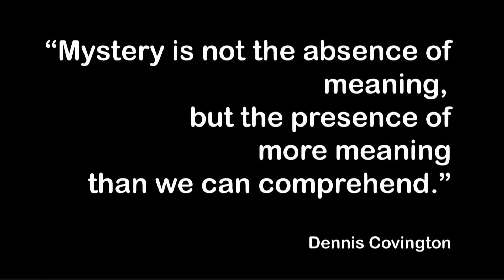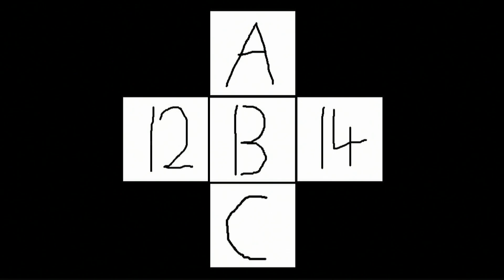The quantum state of wonder | Matt Pritchard | TEDxBrum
Our children are learning the underlying message that learning and play are somehow separate. See what happens when Matt Pritchard mixes quantum physics, magic and learning to teach us that play isn't just for break times. Dr Matt Pritchard is a science magician and Curator of Wonder. He is also passionate about simplifying the complex, sparking new questions and salted caramel cookies.

As an independent science communicator he performs to 100+ schools a year and works with organisations like The Royal Institution, The Big Bang Fairs, and the Science Museum Group. He is currently researching the use of mystery and wonder in the classroom. Previously Matt studied Atomic Physics at Durham University using high powered lasers; where he won the Institute of Physics' Postgraduate Lecturer award. He subsequently went on to work within the Education Department at Thinktank Science Museum, Birmingham. In addition, he has spent the last 18 years working as a professional magician and is an Associate of the Inner Magic Circle - one of only 300 people in the world to hold this distinction.

@sciencemagician This talk was given at a TEDx event using the TED conference format but independently organized by a local community.